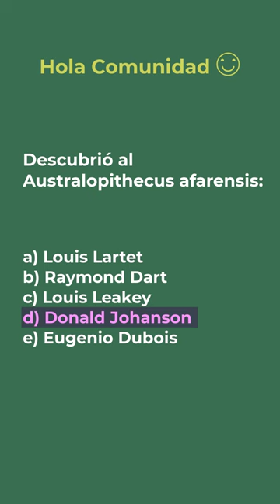⭐Descubrió al Australopithecus afarensis... 📗 aulamedia Historia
Hola Comunidad
Descubrió al Australopithecus afarensis:
a) Louis Lartet
b) Raymond Dart
c) Louis Leakey
d) Donald Johanson
e) Eugenio Dubois
LA PREGUNTA🧡😊
OTROS vídeos que no debes perderte en:
🕑marcas de TIEMPO
*DONACIÓN*
😍Si lo hiciste muchísimas gracias
☟ ¡SÍGUENOS AQUÍ! ☟